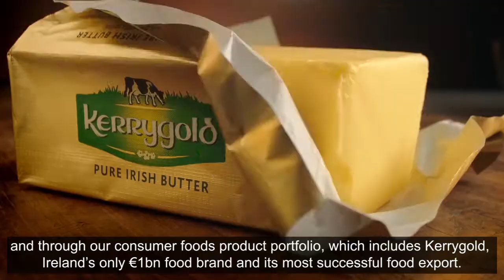Ornua and the EU-Mexico Free Trade Agreement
"For companies looking to grow their exports in the Mexican market, I would recommend that they find out more about the EU-Mexico Trade Deal."

Meet Michael Fox, Regional Sales Manager at Ornua. Thanks to the EU-Mexico Free Trade Agreement (FTAs), Ornua, Ireland’s largest exporter of dairy products, has been able to expand its offering and build upon its successes in the region.